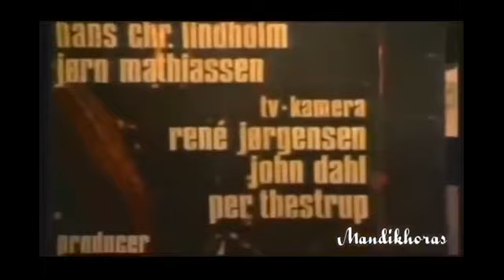60's & 70's Guitar Heroes video r